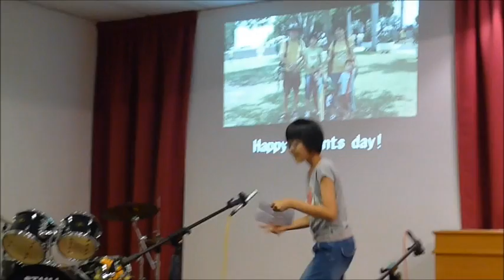FCC Parent's Day 2012 - Primary 5 - 6 Students - Sharing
Faith Community Church Bukit Mertajam - Children Sunday School - Primary 5 - 6 - Sharing their parent's stories. Good Job, Parent!